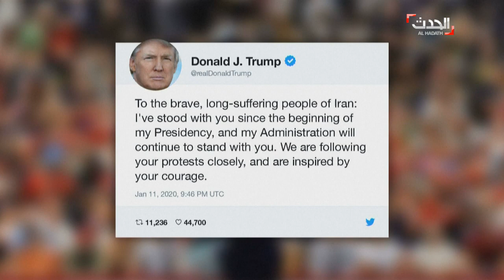ترمب يحذّر إيران مجددا من ارتكاب "مجزرة جديدة ضد المتظاهرين السلميين"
حذر الرئيس الأميركي دونالد ترمب ايران مجددا من ارتكابِ  "مجزرة جديدة ضد المتظاهرين السلميين". وقال انه لن يسمح لطهران بفعل ذلك، وانه يراقب التطورات فيها عن كثب.
واشار ترمب الى ان  شجاعة َ الشعب الإيراني تمثلُ  "مصدر إلهام". وطالب ترمب السلطاتِ  في طهران بالسماح لمنظماتِ  حقوق الانسان بمراقبة الاحتجاجاتِ  المستمرة.